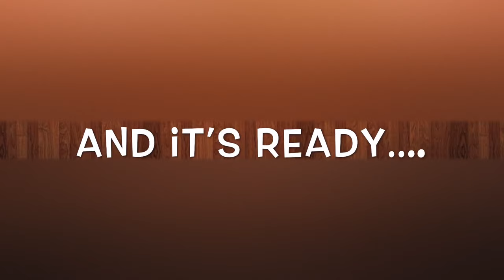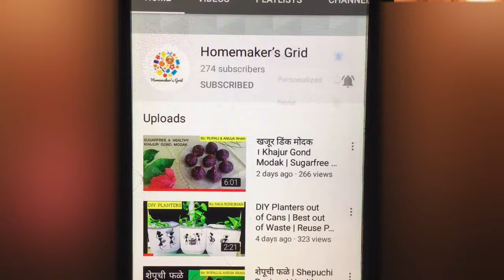Switchboard Art | Switchboard painting | Wall painting Design Ideas | Switchboard Painting Designs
By: RUHI SHAH

This video shows Switchboard Painting and Wall painting ideas. Simple way to convert plain switchboards into creative home decor. You can also see Switchboard painting design for kitchen, switchboard paintings for bedroom etc.There is a variety of switchboard art in this video right from panda, butterfly, tree. Also simple wall painting are also shown.You can change the look of your plain walls into an attractive one. Feel the change with minimal efforts and materials. Refresh your house with these simple switchboard painting and wall painting.

Happy Painting !

Topics Covered-
1. Switchboard painting
2. Switchboard painting designs
3. Switchboard art
4. Wall painting art switchboard
5. Switchboard painting for kitchen
6. Switchboard drawing
7. Switchboard painting ideas
8. Switchboard painting butterfly
9. Simple wall painting
10. Switchboard wall art
11. Switchboard wall painting
12. Wall painting simple
13. Switchboard art design
14. Switchboard painting panda
15. Wall painting design ideas